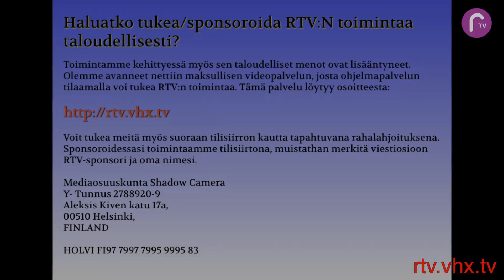Inez Nilla Bassi - Energiahoitajan elämä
Inez Nilla Bassi kertoo haastattelussaan elämäntiestä energiahoitajaksi. Aiheina lisäksi meditaatio, chakrat.